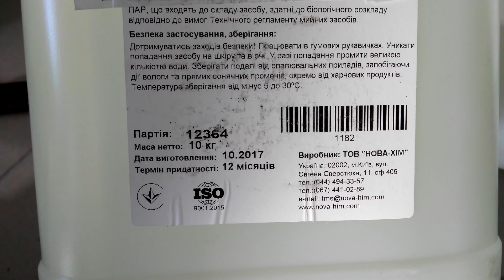Как промыть теплообменник газового котла в домашних условиях и профессионально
В этом видео я рассказываю как промывать теплообменники котлов напольных и навесных двухконтурных профессионально и в условиях, когда у вас нет необходимых устройств  и оборудования.